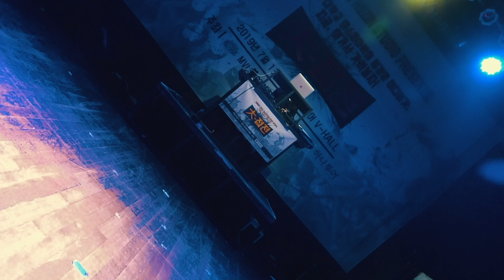2019 대접전 | 3 ON 3 | THE REAL LUNATIC(카이스트) VS WANNA FAMILY2(건국대)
大-접전_vol.5
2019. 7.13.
하나투어 브이홀